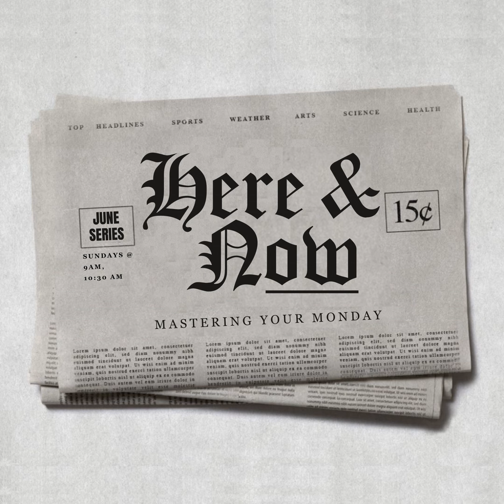Ps Carol Gossman (Here And Now - Self - Care Monday) 27 June 2021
Ps Carol Gossman (Here And Now - Self - Care Monday) 27 June 2021 by Sermon of the week